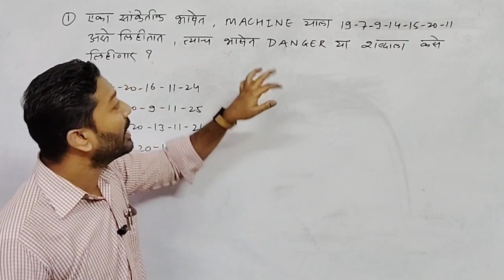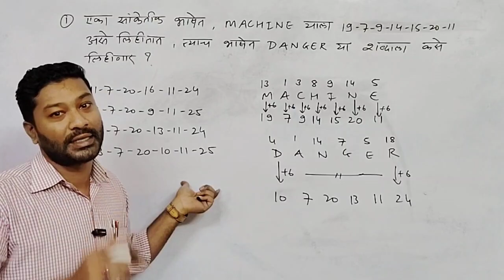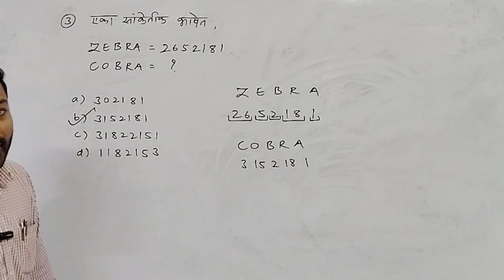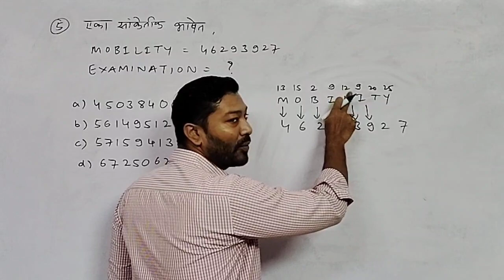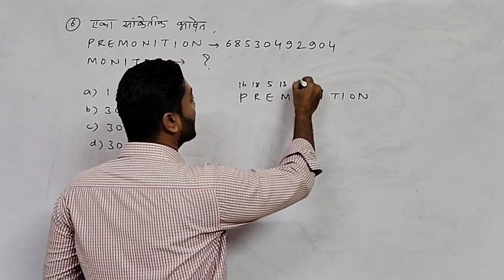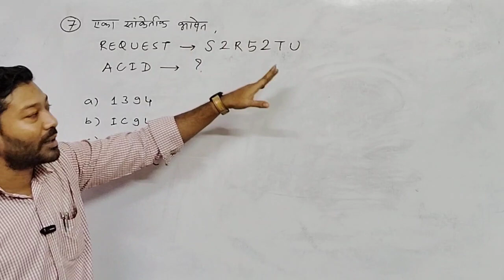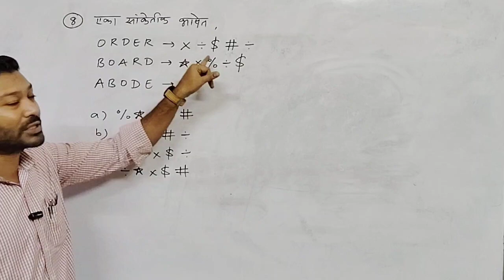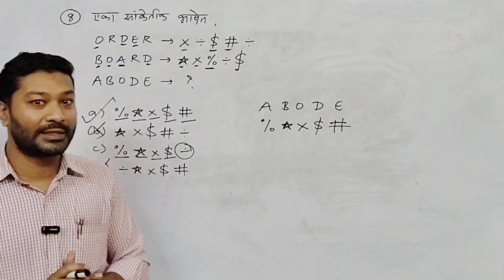Coding and Decoding (सांकेतिक भाषा) भाग- 3 by Prof. Akshay Kumbhare - Spandan Career Institute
SPANDAN CAREER INSTITUTE started youtube classes for Geography targeting MPSC/UPSC/POLICE BHARTI/TALATHI/JILHA PARISHAD and other competitive exams.
In this video, I will discuss the basic concepts of BLOOD RELATION in Marathi for MPSC and Other Competitive Exams.

About SPANDAN CAREER INSTITUTE :
Dear Students, A warm welcome to SPANDAN CAREER INSTITUTE. The Institute has been established in 2008, with sole objective of providing education of Highest Quality and in developing of tomorrow’s Administrators or Officers. The Institute with dedication provides specialized coaching in preparation of competitive exams of Civil Services (UPSC/MPSC), BANKING, SSC. The Institute is located in Vidarbha Hindi Sahitya Sammelan building at Jhansi Rani Square, Sitabuldi, Nagpur. It reaps the advantage of being at the heart of the city, while at the same time enjoying the serenity of historically important Vidarbha Hindi Sahitya Sammelan campus. The Institute has earned the reputation of being one of the best centres for preparation of competitive exams in Nagpur and Central India. Over 100 Selections in various exams of MPSC/BANKING/SSC/Govt. Exams are testimony to this. The teaching faculty of the Institute has been drawn from highly qualified and experienced teachers of repute. Audio-Visual learning techniques are utilized to facilitate learning.
I whole heartedly, welcome aspirants to join Spandan Family to explore the possibilities and dealing the challenges of competitive exams.

ADDRESS :-
Head Office : Vidarbha Hindi Sahitya Sammelan, Jhansi Rani Square, Sitabuldi, Nagpur-12
Nandanvan Branch : Near Pandav College, New Nandanvan, Nagpur- 09
Medical Sq. Branch : Shri Sant Gadge Maharaj Dharmashala, 2nd Floor, Ajani Road, Medical Square, Nagpur-09